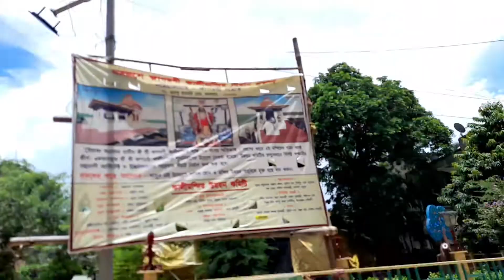আজ বিপদতাড়িনী পুজো দিলাম 🙏🌺